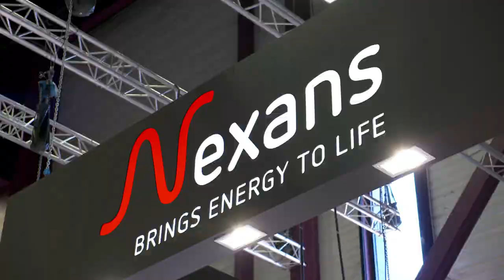Focus Nexans - Mobiway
Ce Focus met en avant Mobiway de Nexans. Cette solution répond aux besoins des électriciens pour transporter et dérouler les câbles sur les chantiers.